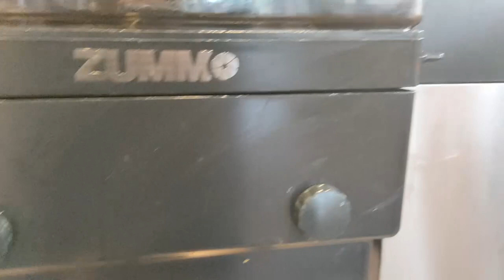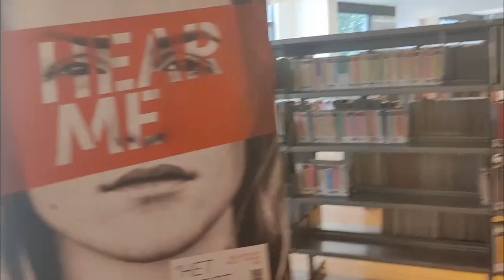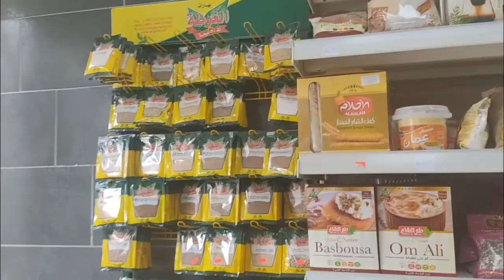Dapper Market Amsterdam / Kids Making Roti / Family vLog 7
Location: 1093 BS Amsterdam

I hope you will like my video ad it will inspire your travel to The Netherlands. I have many other videos where I share a bit of what is it like to live in Amsterdam in 2022, so subscribe to my channel for more videos like this.

Hey Friends !
I'm a house wife and MA SHA ALLAH have 2 daughters. I'm from Pakistan and living in the Netherland. I love to shop, visit new places and decorate my home. Thank you so much for being part of my Channel. Thanks for hanging out today 😊